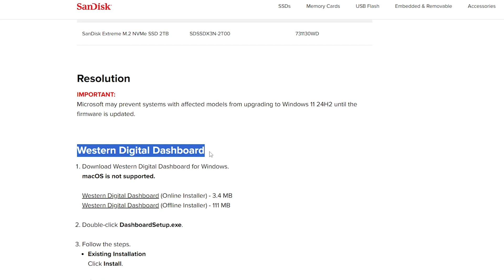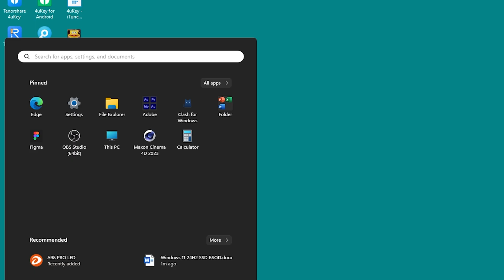Windows 11 24H2 SSD BSOD Fixed | Western Digital SSD BSOD Issues 2024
💥A number of WD SSD users have recently reported that after upgrading to Windows 11 24H2, their computers started to experience frequent blue screens of death. If you're experiencing the same problem with your device, check out the solution in the video.

If your Windows computer has other blue screen faults, try PassFab FixUWin

⏰Timestamps:
00:00 Intro
00:38 Western Digital Official Solution
01:02 Avoiding Windows Update Errors

📃Related Article:
What Is Windows 11 Blue Screen & How To Fix It?

📖Related Guide:
How to Use PassFab FixUWin

Social Media